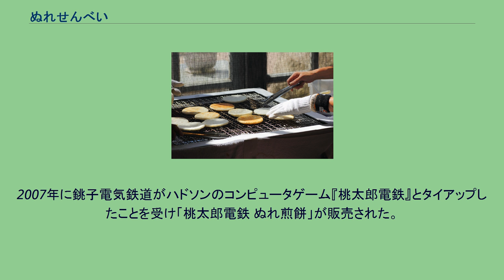ぬれせんべい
ぬれせんべいは、千葉県銚子市を発祥とする日本の菓子であり、煎餅の一種。
ぬれ煎餅、濡れ煎餅などとも記述する。
煎餅の生地を焼いた直後の熱いうちに醤油に漬ける。
銚子市以外でも駅やサービスエリアの売店でも売られている事がある。
千葉県銚子市は、米の名産地であると共に日本一の醤油の名産地であり、古くから煎餅を作るところが多く、近隣に煎餅の観光名所もある煎餅の産地でもある。
銚子市の米菓店「柏屋」2代目店主の横山雄次が考案し、1960年ごろから規格外品の「おまけ」として頒布し始め、1963年に商品化。
「ぬれせん」は柏屋の登録商標である。
当初は湿っているという苦情も多かったが、口コミで人気が高まった。
2014年現在、銚子市内では複数の業者が参入している。
各店はそれぞれ特徴を持った商品を販売しており、最近は健康志向で薄味の商品も増えてきたと報じられたこともある。
また千葉県北部から茨城県、埼玉県東部など広範囲で同様の製法によるぬれ煎餅が製造されている。
犬吠駅での実演販売 千葉県銚子市の地方私鉄である銚子電気鉄道は、1995年より「銚電のぬれ煎餅」（登録商標）の名でぬれせんべいを製造販売している。
慢性的に経営難という問題を抱え続ける同社の増収策として位置づけられ、先行して参入していた「イシガミ」が銚子電気鉄道を支援するため無料で技術を指導した。
仲ノ町駅構内にあった変電所が移転したため、跡地にぬれ煎餅工場が作られた。
ほかに犬吠駅でも製造の実演・販売をしている。
仲ノ町駅の南隣にはヤマサ醤油の本社と銚子工場があり、銚電のぬれ煎餅にはヤマサ醤油の「ぬれ煎餅専用醤油だれ」が使われている。
銚電の駅売店・工場の直売店、県内外の駅売店・サービスエリア等で販売されている。
また鉄道関係のイベントで売られることもある。
2006年11月18日、運転資金の不足に陥っていた銚子電気鉄道は、自社のウェブサイトにてぬれ煎餅の購入を呼びかけた。
「電車修理代を稼がなくちゃ、いけないんです」という訴えに対して、鉄道を趣味とする人や「2ちゃんねらー」などの多くの人が反応して拡散されたこともあって通信販売による注文が殺到、極度の品不足となったため、通信販売を一時停止したこともあった。
これらは、新聞や放送局などのマスコミ各社も報道した事から、この『ぬれせんべい』は全国にその名が知られることになった。
2008年5月に通信販売を再開し、現在はサイトで購入できる。
2014年には工場が銚子市小浜町に新設された。
2007年に銚子電気鉄道がハドソンのコンピュータゲーム『桃太郎電鉄』とタイアップしたことを受け「桃太郎電鉄 ぬれ煎餅」が販売された。